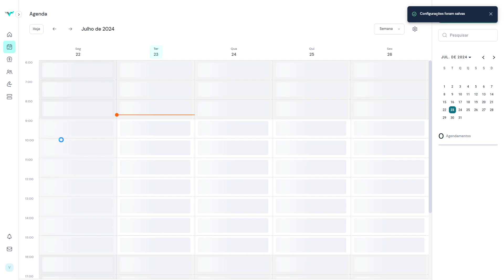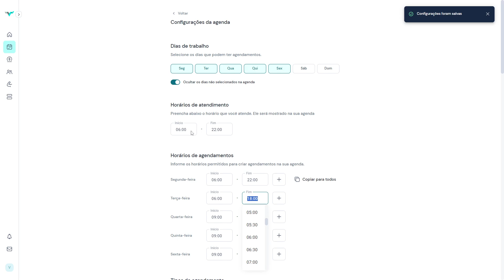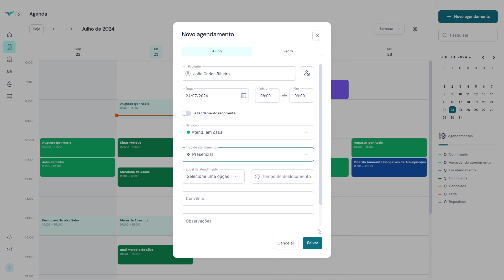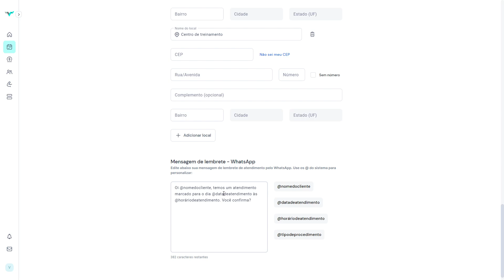Configurações da agenda